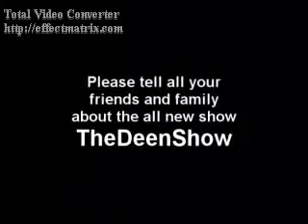How can i become a Muslim?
principles about how to become a Muslim.